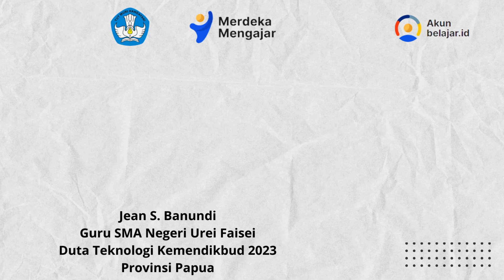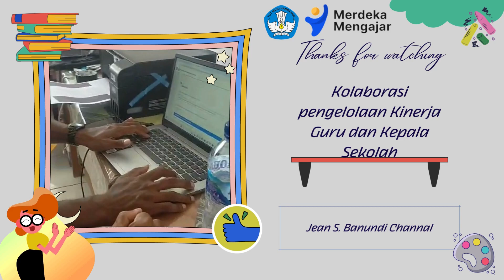Proses Pendampingan PK Guru dan KS di SDN Waren 2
Video ini dibuat dengan menggunakan canva, sebagai dokumentasi kegiatan pendampingan praktik Pengelolaan Kinerja Guru dan Kepala Sekolah pada Platform Merdeka Mengajar (PMM) di SD Negeri Waren 2 Distrik Waropen Bawah Kabupaten Waropen Provinsi Papua, pada hari rabu tanggal 31 Januari 2024.